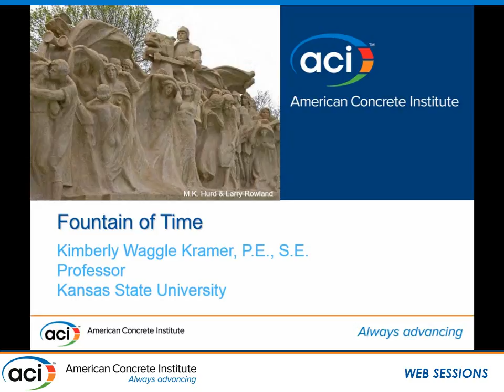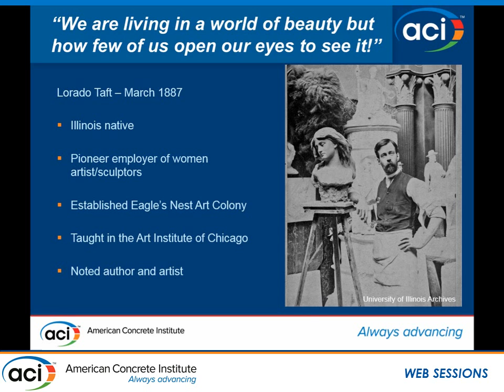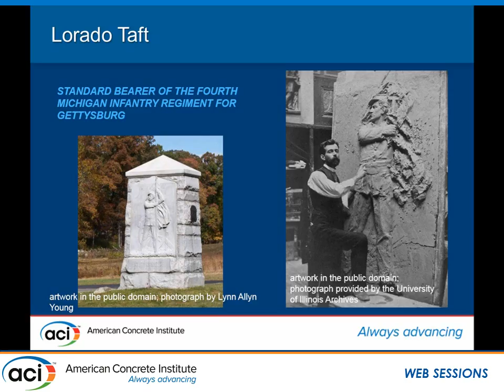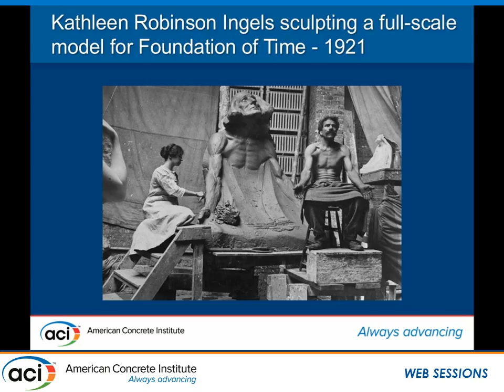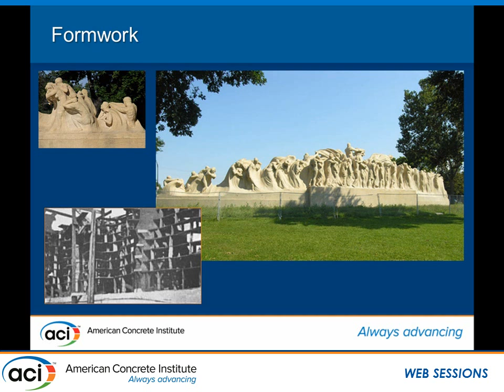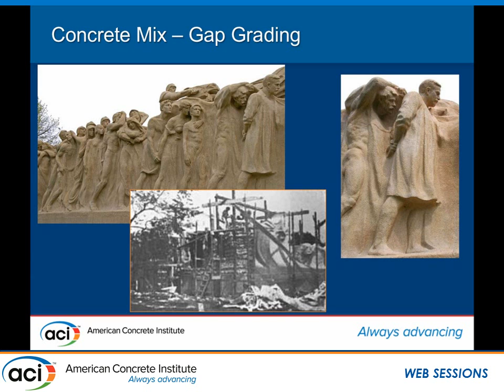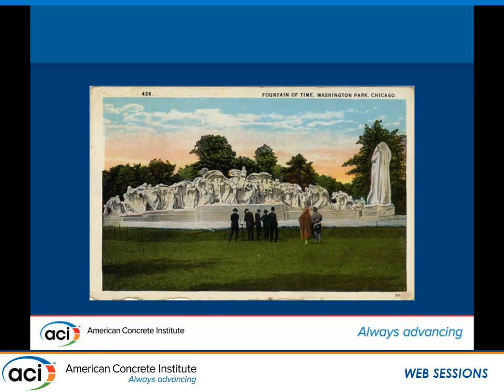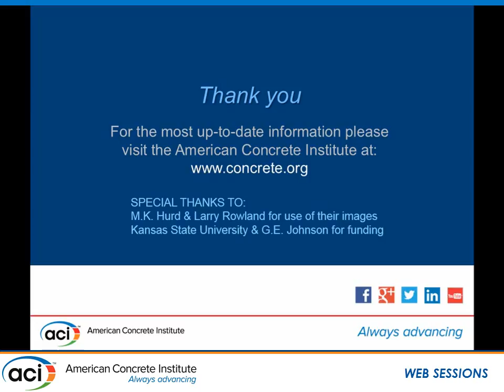Time Goes, You Say? Ah, No, Alas, Time Stays: We Go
Kimberly Waggle Kramer, Director of Graduate Studies, Kansas State University, Manhattan, KS

ACI Fall 2014 Convention, Washington, D.C. Session: "Celebrating 100 Years of John Joseph Earley and the Earley Studio Work"